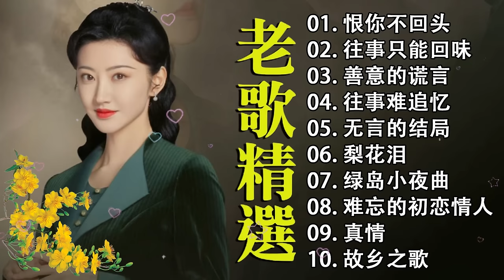推荐50多岁以上的人真正喜欢的歌曲 ♣ 100首70、80、90年代唱遍大街小巷的歌曲今天给大家推荐70、80、90年代由台湾歌手演唱的♣ 李进才, 韩宝仪 ,湛爱铃,|赖冰霞, 曾琳, 谢采妘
Tracklist:
00:00:00 01. 恨你不回头
00:03:57 02. 往事只能回味
00:07:10 03. 善意的谎言
00:11:24 04. 往事难追忆
00:14:56 05. 无言的结局
00:18:40 06. 梨花泪
00:22:18 07. 绿岛小夜曲
00:26:13 08. 难忘的初恋情人
00:29:37 09. 真情
00:33:33 10. 故乡之歌
00:37:12 11. 情难守
00:41:06 12. 良夜不能留
00:44:34 13. 林淑容
00:47:24 14. 追寻
00:50:47 15. 星夜的离别